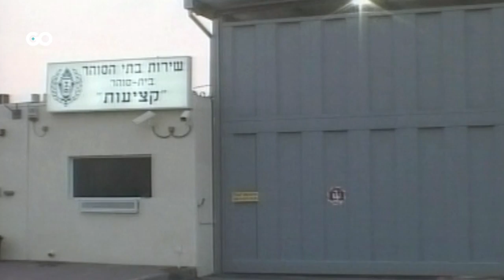هيئة الأسرى.. عزل "نفحة" تجاوز سجن غوانتانامو سوءاً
تجاوز سجن غوانتانامو سوءاً.. هيئة الأسرى تكشف تفاصيل معاناة الأسرى في عزل سجن نفحة الإسرائيلي
هيئة الأسرى تكشف معاناة الأسرى في عزل سجن نفحة, نتيجة وضع مأسَوي وظروف قاسية تنتهك المعايير الإنسانية والأخلاقية. التفاصيل نقلها محامي الهيئة على لسان أحد الأسرى المعزولين في "نفحة", والذي وصف قسم العزل بأنه أسوأ من سجن غوانتانامو. بحيث يفتقر إلى كل مقوّمات الحياة والطعام فيه سيئ جداً.